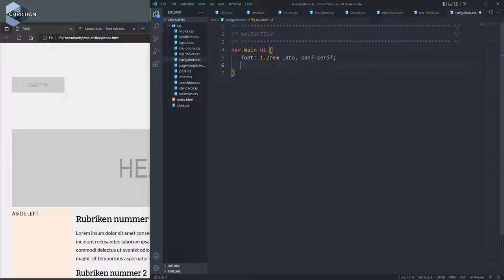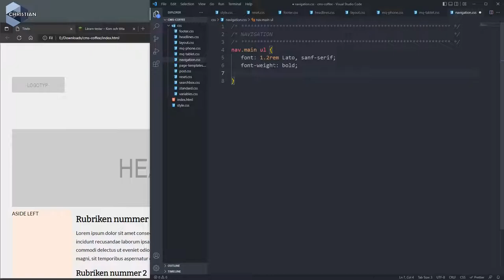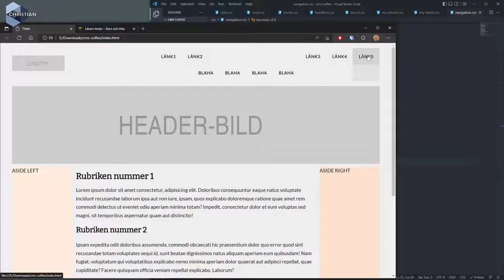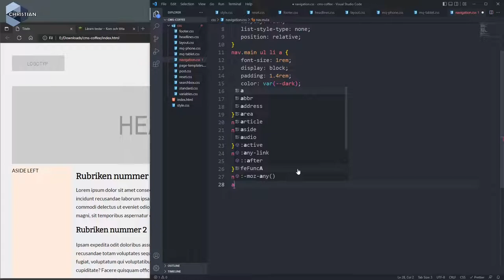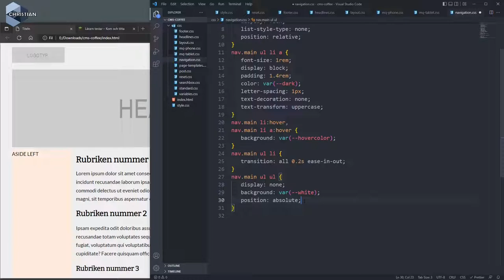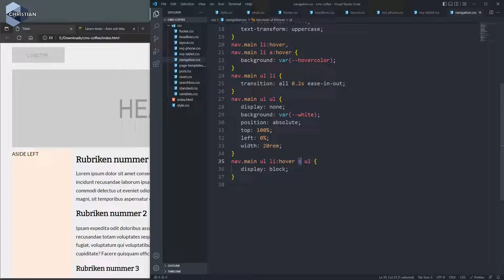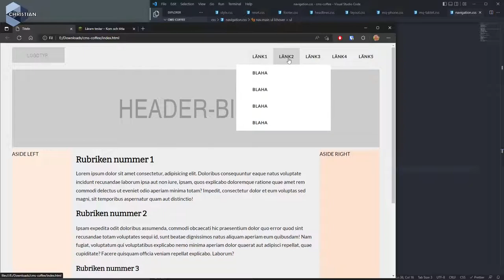CMS 2022 5.4 Hantera navigationen